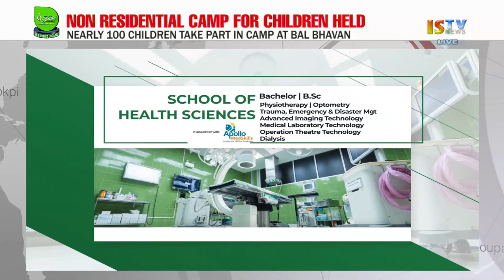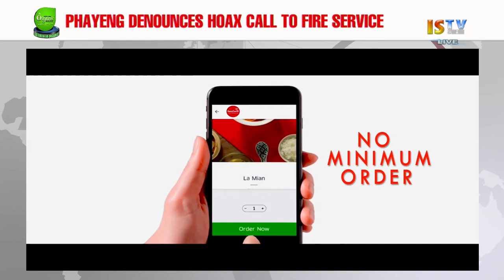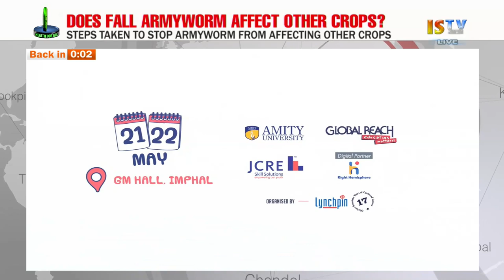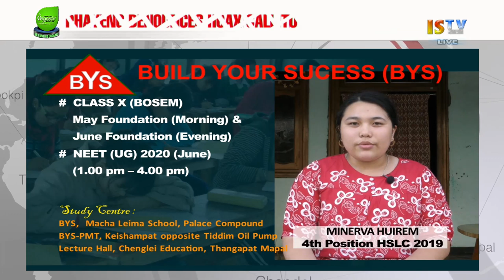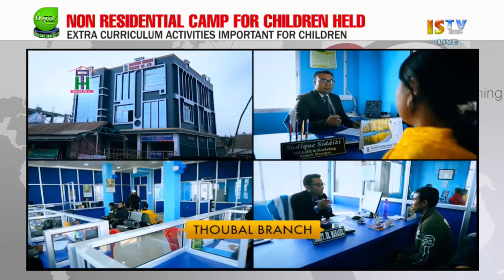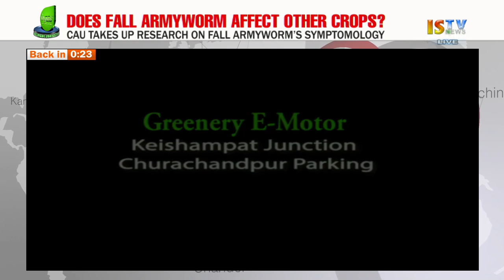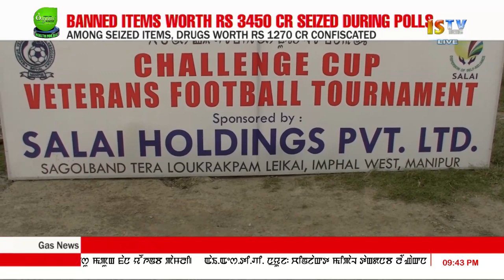9 PM MANIPURI NEWS 20th MAY 2019 / LIVE